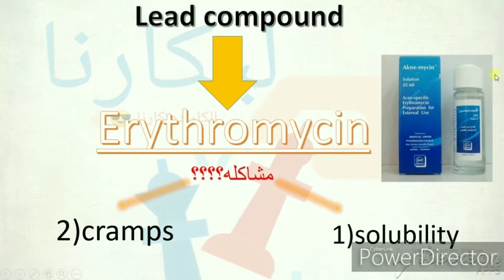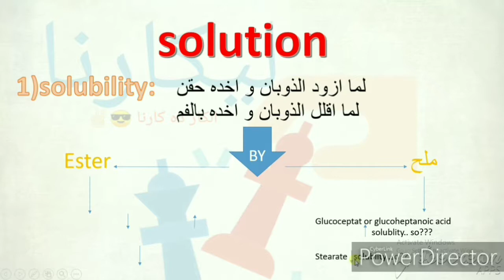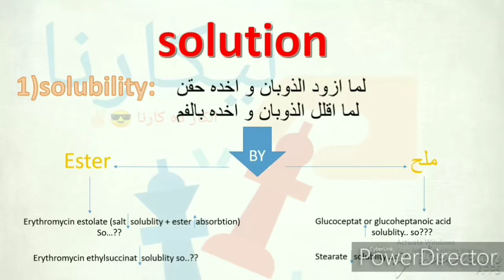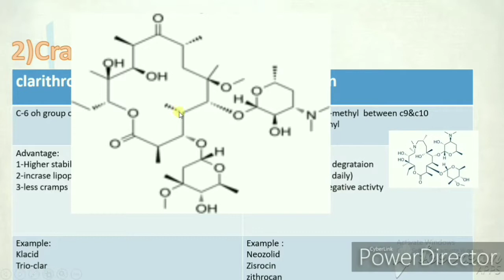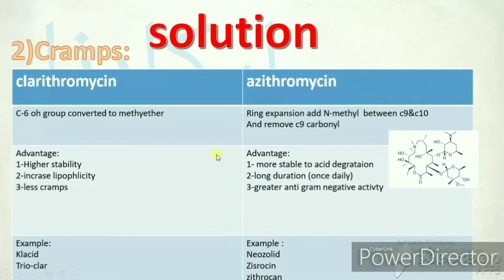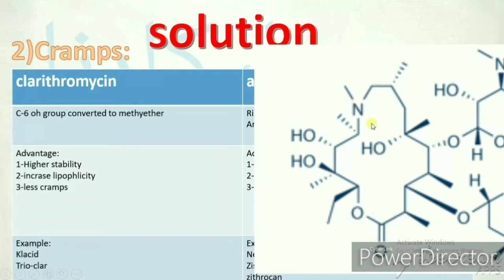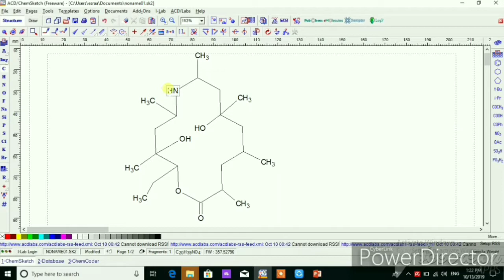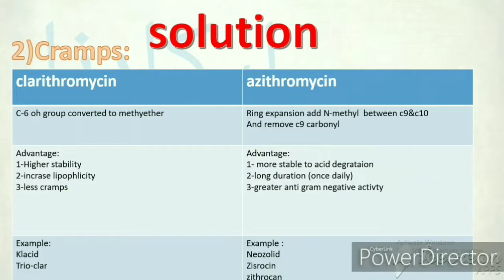Macrolides part II ( azithromycin,clarithromycin)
ورقه التجميعات و الاسامي التجاريه و التداخلات الدوائية هتنزل علي الانستجرام و اكيد  علي ليكارنا 💊⁦⁦⁦❤️⁩
و الحدوته من الاول هتلاقوها علي قناه اليوتيوب و  في ليكارنا علي الفيسبوك بردو ⁦✌🏻⁩😅
و ادي اللينكات
لينك الصفحه